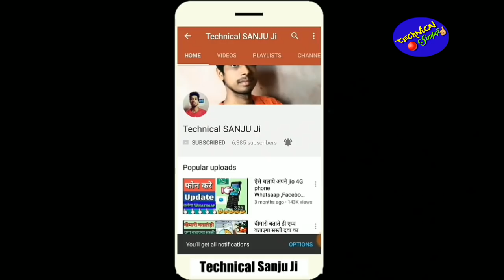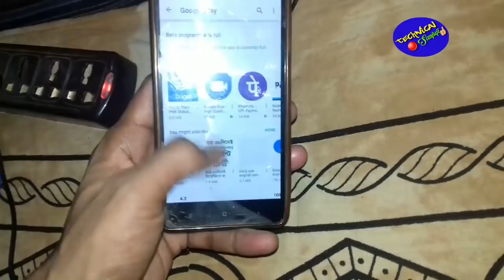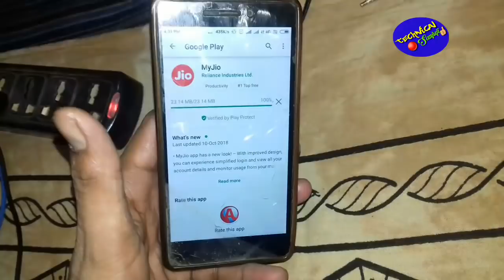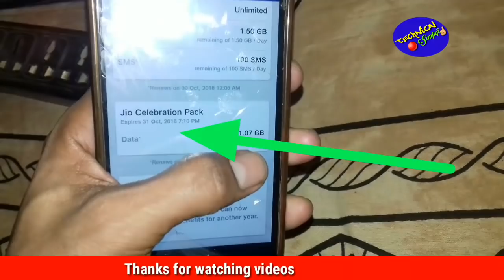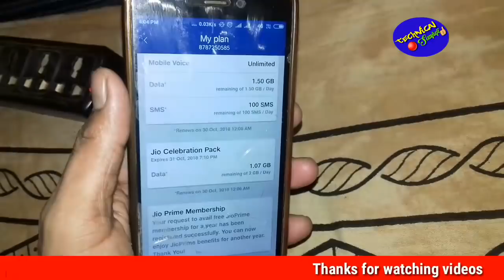My jio Update Karo Jio Dega 10GB data Bilkul free mai|Myjio app secret settings get 10 GB data Free